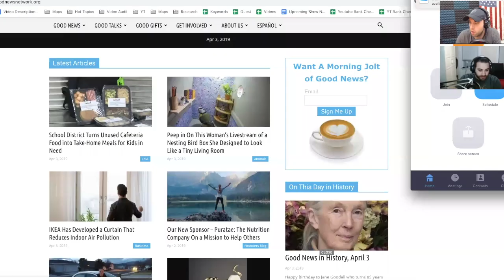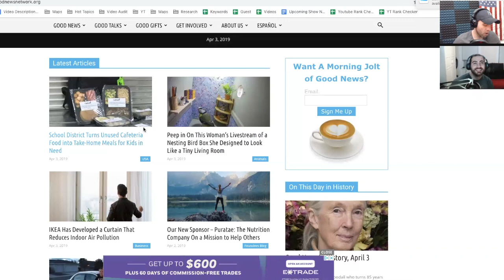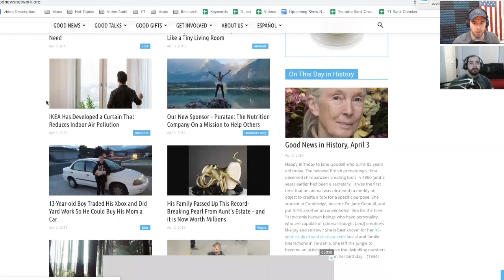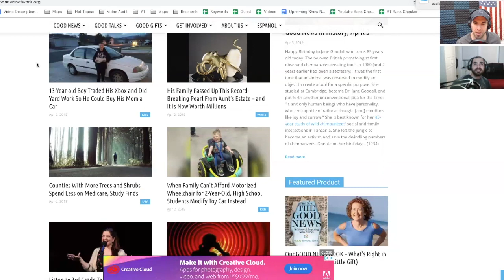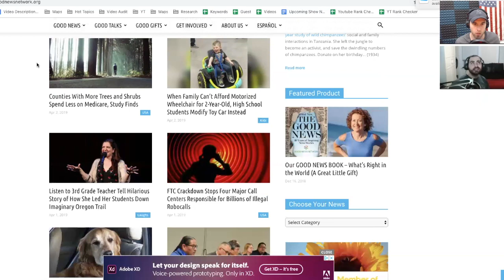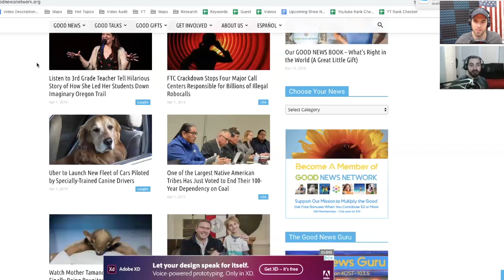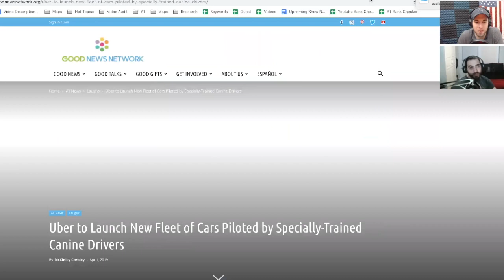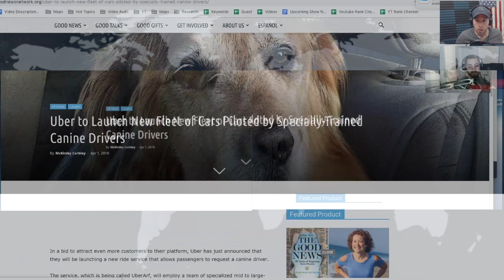Raw Politics | Missing $450 Million Painting, Yemen Resolution & Some Positive Stories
Today's topics include the Salvator Mundi, the missing $450 Million painting by Leonardo da Vinci, how politicians are trying to prolong U.S support to Saudi Arabia in Yemen and we go through some positive stories in the world.

About Bro History:
Bro History delivers an unapologetic and humorous take on history, geopolitics, and international news. Every week you will receive multiple hours of foreign policy & history-themed content that is thought-provoking, politically incorrect and educational. We cover subjects relating to the Middle East, Middle East History, U.S Foreign Policy, Military Technology and much more. We discuss news from Syria, Iraq, Afghanistan, North Korea, and other conflict-ridden countries. Guest range from historians, to journalists, to combat veterans, to politicians.